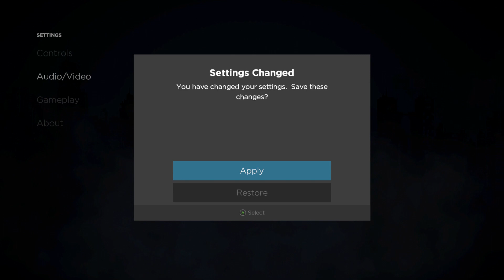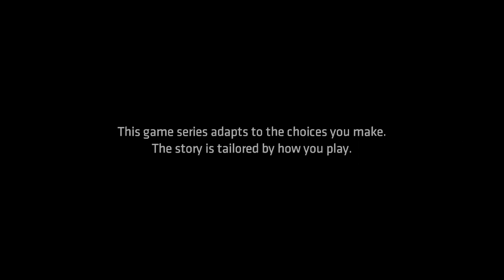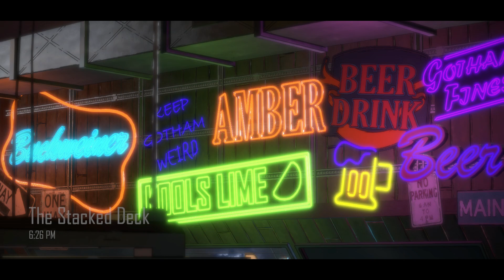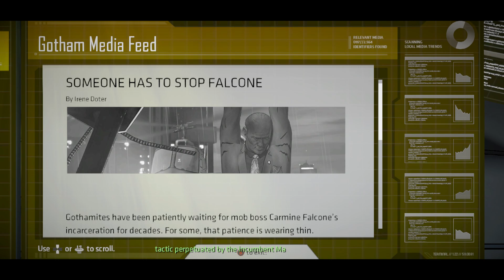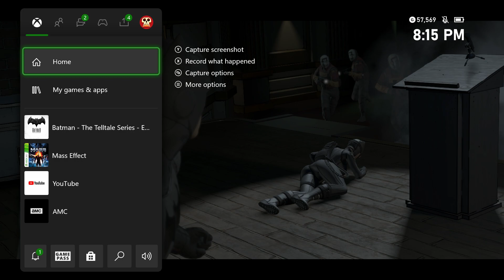BATMAN the telltale series episode 2 children of arkham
a new threat